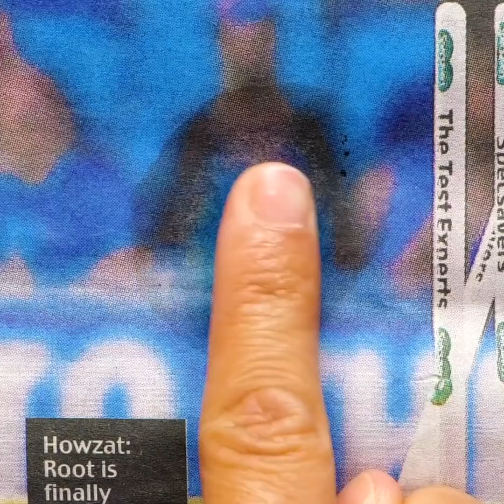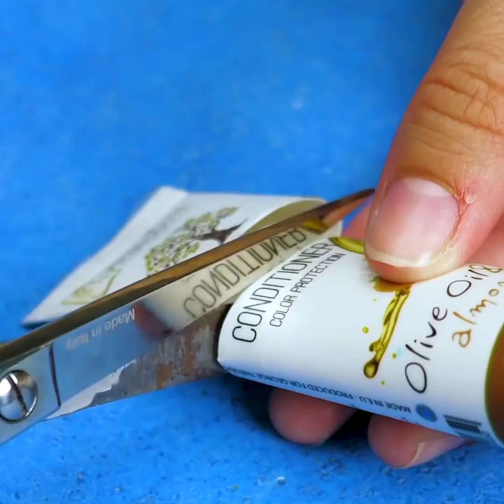Popular TikTok Challenges And Beauty Hacks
Try these popular TikTok challenges and have fun with us! We tested some popular trends for you and we are showing you the results! For example, try 100 layers of makeup on your face, or maybe your nails? Makeup challenge! Let your male friend do your makeup or let your friend blindfolded to do it!
Here you can also find cool beauty hacks that will amaze you and you will want to try out too! Like how to apply your lipstick or cool haircut techniques as well as hair dyeing techniques!
Tips on how to handle dry lips or oily hair! Keep watching for cool beauty hacks that will make your life easier and that you will definitely need at some point!

0:18 – 100 layers of makeup
1:48 – Makeup challenge
2:49 – Paint your hair
4:21 – Haircut techniques
5:41 – Contouring hacks